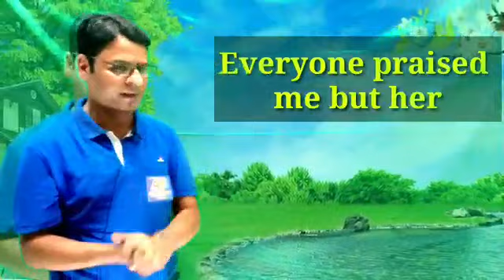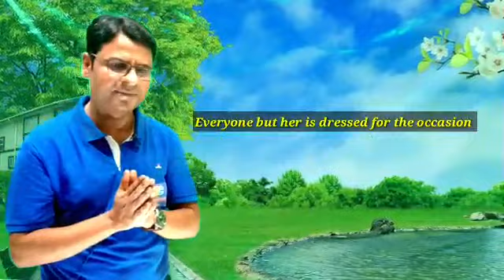10 MINUTE GRAMMAR CAN CHANGE YOUR LIFE BY Nadeem Siddiqui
10 MINUTE GRAMMAR CAN CHANGE YOUR LIFE BY Nadeem Siddiqui